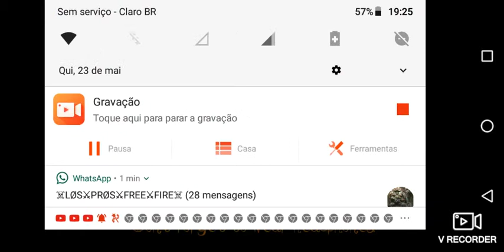SCARY HORROR (ESTILO DA GRANNY) O QUE ISSO VARIOS PESSONAGENS PODE SER